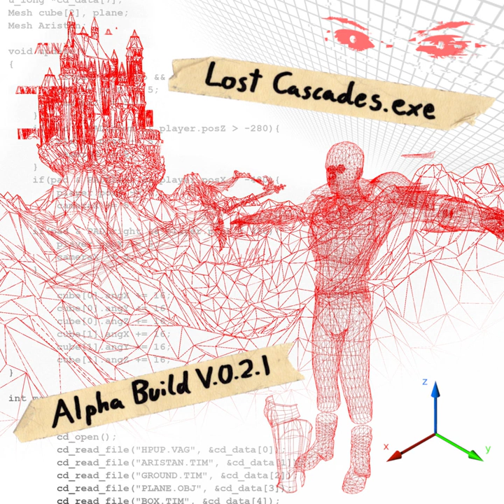Lost Cascades - Alpha Build V.0.2.1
01. [00:00:00] ⚔️ Ｓｔａｒｔス因疫 (All Will Be Brought To Light) ⚔️
02. [00:02:54] Qυҽʂƚ I: Dιʂƈσʋҽɾ Tԋҽ Nҽɯ Wσɾʅԃ 🌎
03. [00:04:16] 𝗢𝘃𝗲𝗿𝗴𝗿𝗼𝘄𝗻... 𝗙𝗼𝗿𝗲𝘀𝘁 🌀𝗳 𝗞𝗶𝗻𝗻𝗮𝗮𝘁 𝗩𝗶𝗹𝗹𝗮𝗴𝗲 🍃
04. [00:05:52] ꟼ Ꙅ Ǝ
05. [00:08:06] Ｓｉｇｎａｌｓ
06. [00:10:03] ΛQЦΛƬIᄃ ΣMBЯYӨ (ΛƬᄃK + DΣF )
07. [00:11:05] 𝓢𝓽𝓻𝓾𝓬𝓽𝓾𝓻𝓮𝓼 𝓘𝓷 𝓑𝓵𝓸𝓸𝓶
08. [00:12:24] 🄰 🄵🄰🄻🄻🄴🄽 🄰🄽🄶🄴🄻 🄰🄿🄿🅁🄾🄰🄲🄷🄴🅂
09. [00:14:39] Unlocked: The Blade of Fallen Whispers 1.0 ☴🗡️☴
10. [00:16:37] 🧚🏻‍♀️ - "先の危険の警告"
11. [00:17:04] 🕸️ T̳h̳e̳ ̳D̳u̳n̳g̳e̳o̳n̳ ̳I̳ ̳T̳h̳e̳ ̳E̳s̳c̳a̳p̳e̳ 🕸️
12. [00:18:36] 🔥Tԋҽ Bɾιԃҽʂ σϝ EɱႦҽɾ🔥
13. [00:19:41] ʝօʊʀռǟʟ ɛռȶʀʏ: ʍʏֆȶɛʀɨօʊֆ ʄǟʊռǟ 001
14. [00:21:17] 🏔️Ｓｎｏｗｙ Ｐｅａｋｓ🏔️
15. [00:22:36] 🕯️ gιƒтє∂ ву тнє ѕєєя 🕯️
16. [00:25:11] 𝓜𝓸𝓸𝓷 🌗 𝓢𝓲𝓰𝓲𝓵
17. [00:26:47] Tԋҽ Rιʋҽɾ Bҽɳԃ
18. [00:29:01] Starmap
19. [00:31:01] Ë̷͚̭́̀̾̒͂̒̅̚͜͜͠Ḱ̸̬̹̻̤̦̰͙̲̺̫̌̾͂Ķ̶̪̣̻͙̼̅͂̋̋̓̑͒̓͂O̵̳̅̆̾̅̑Ţ̸̠̈́̈́̿̕͜E̴̡̧͔̖̣͙͕̯͍̓̂̓͂̈̂̀̔̚̕Ḱ̸̝̟͕̟̗̟̩͜͜͜ ̸̙̭͎̠͍̼̰̠̮̭͋́̃̀̈͝T̴̮̪̩̲̺̜̊̽̓̊̔̎̉̈́̆̐Ẻ̶̛̛̫̱̭̙̜̬͗̀̂͐͝M̵̛̹̣̯̭̹̗̱̫̦͕̒̓͑͂̀͗P̵̻̩̃̍̽̃͝L̵̛͎̟̠̯͒̆͝E̷̡̯̥͉̩̱͔̝̣̿̀͊͐́͒̇̚͠
20. [00:32:58] 🧙‍♀️- "私を救ってくれてありがとう" ⌛(Èñ¢håñ†êÐ Hðµrglå§§ Rê¢êïvêÐ!)
21. [00:33:25] 𝙏𝙝𝙚 𝙒𝙞𝙣𝙙 𝙤𝙛 𝙇𝙤𝙨𝙩 𝙎𝙤𝙪𝙡𝙨
22. [00:34:47] 𝒯𝒽𝑒 𝐸𝓎𝑒𝓈 𝒜𝒷☯𝓋𝑒 𝑀𝑒
23. [00:35:46] TᕼE OᗷᒪITEᖇᗩTIOᑎ Oᖴ ᖇEᗩᒪITY ᗩᑎᗪ ᗪIᔕᔕOᒪᐯIᑎG TᕼE GOᗪ ᗯITᕼIᑎ IT
24. [00:39:28] •´¯`•. Ƥ𝔰𝓎¢𝒽𝑒 ĎιｓⒸ𝕆𝓷ℕⓔᶜ𝕥ᶤ𝐎𝓃 .•´¯`•
25. [00:41:42] ＩＮＳＥＲＴ ＤＩＳＣ： ２